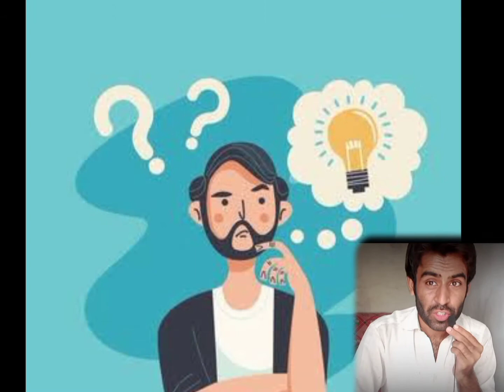SWIMMING POOL REALITY FT SHABO THE GREAT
Now We are discussed about swimming pool and its reality How To Use swimming pool complete Guide